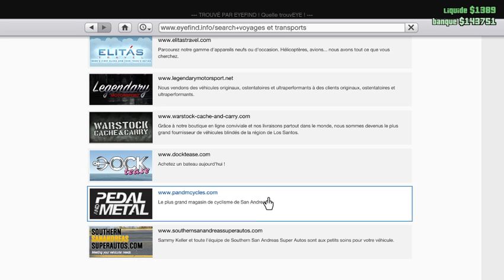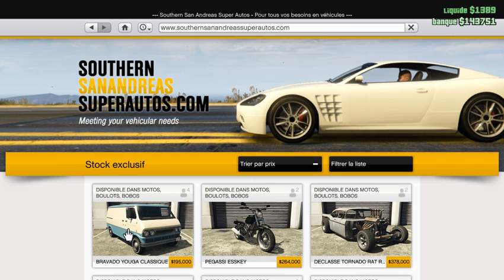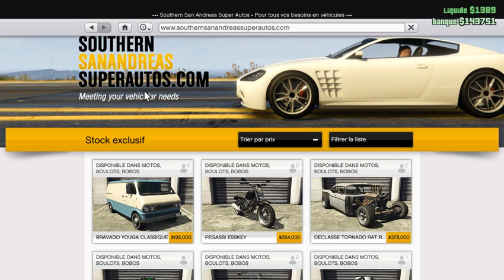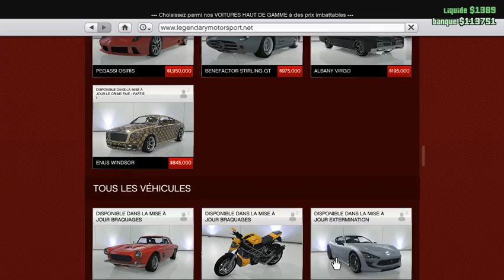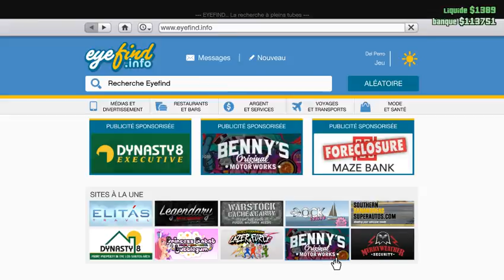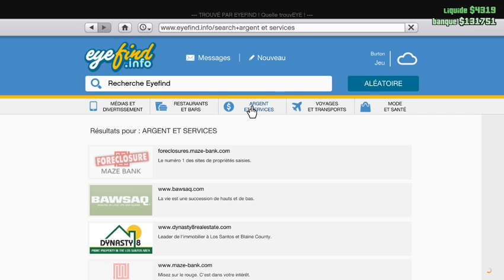(ARGENT ILLIMITÉE ET BY PASS) sur 3 véhicule pas trop cher (G T A V)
salut a tous les amis bienvenue sur ma chaîne YouTube

aujourd'hui on se retrouve pour une petite vidéo info oui
pour des véhicule pas trop cher qui ont le by passe  pour ceux qui
n'ont pas beaucoup d'argents

le bravado youga classic a 195 000
la batti 801 a 14 000
et la canis mesa

si vous avez aimez cette vidéo  likez partagez et

et partagez vos idées en commentaires sa me ferai plaisir